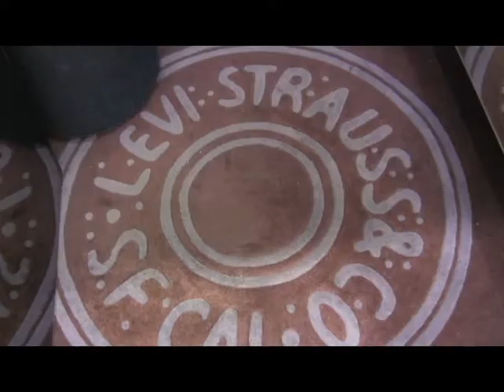The New Face 2013 finalists head to Levi's